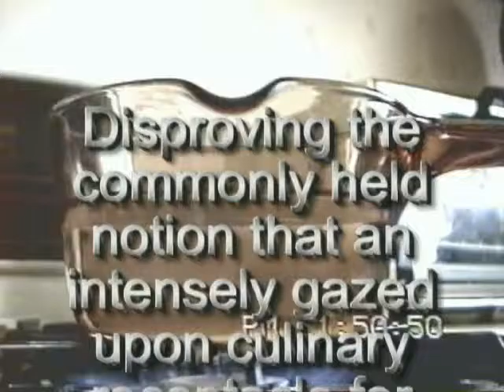A Watched Pot Never Boils - Or does it? Conceptual Art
Desayuno (Café da Manhã) by Roberto Carlos
and Phantom Of The Opera by various artists